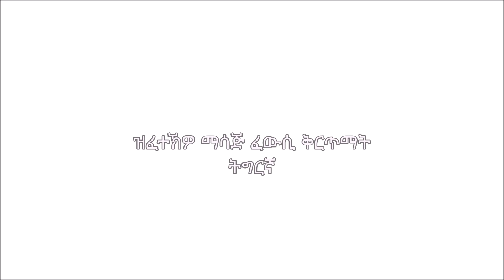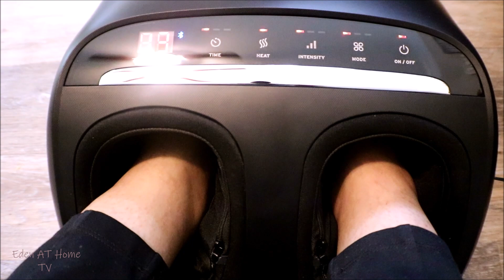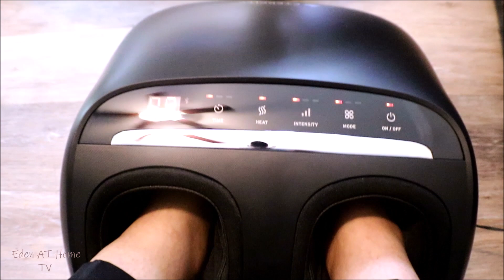ዝፈተኽዎ ማሳጅ ፈውሲ ቅርጥማት ትግርኛ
6-5-2020